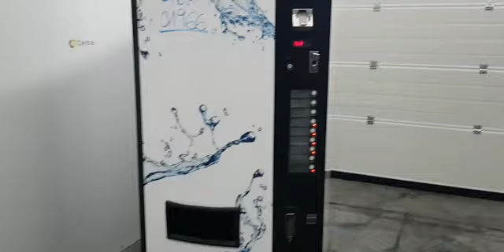Ref.01966 màquina vending vendo vdi 544